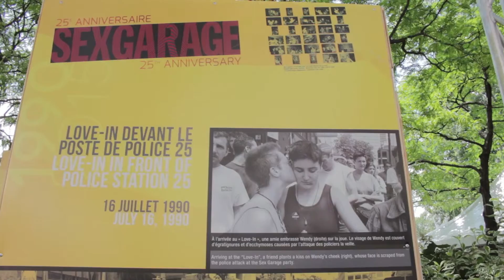Montreal Pride 2015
A video report on Montreal Pride 2015, including an interview with the organization's Vice President, Jean-Sébastien Boudreault.

Also, footage of the Pride parade, which was attended by federal party leaders Justin Trudeau, Thomas Mulcair, Elizabeth May and Gilles Duceppe.